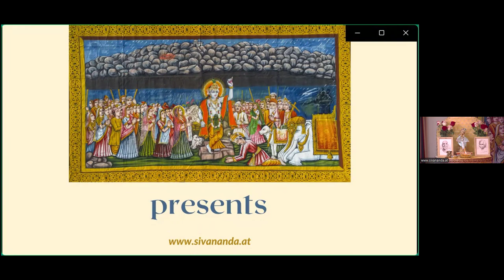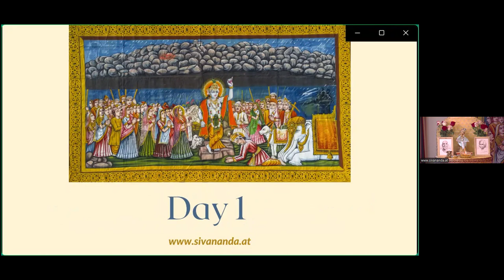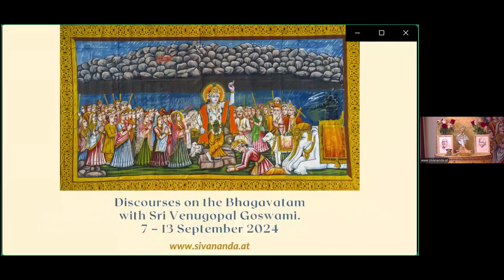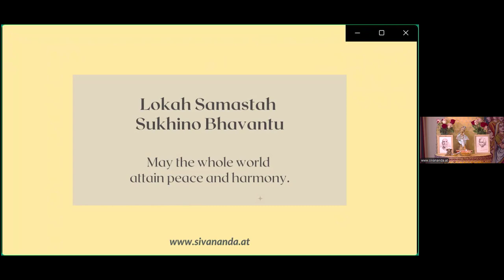Discourses on the Bhagavatam Day 1 | Sivananda Yoga Vedanta Retreat House Reith (August 2024)